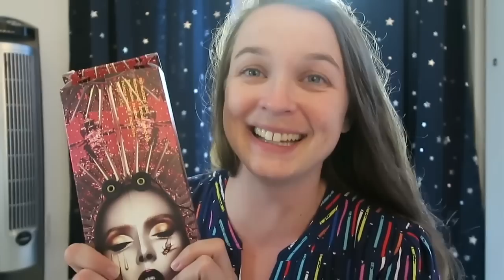Vlog: Wedding update & new makeup (9/22/18)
Hello! Join in for some yummy Korean food including bulgogi & kimchi, an update about our wedding planning, and some new makeup from Charlotte Tilbury & Pat McGrath.